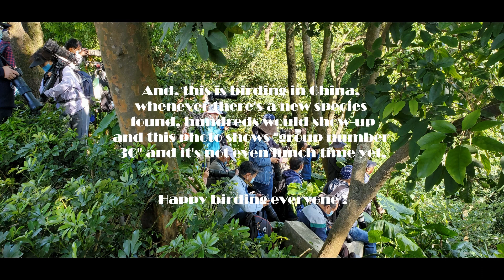#2 Birding in Guangzhou - The Blue-throated Barbet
Video-graphed in April 2022